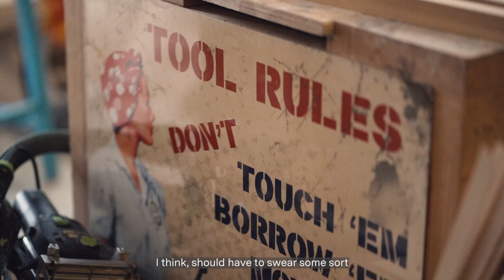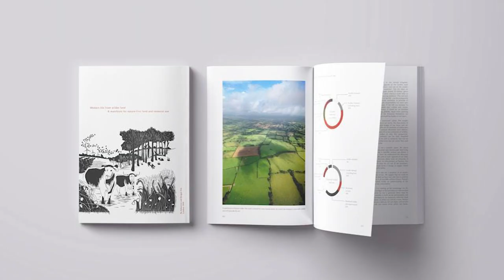Sebastian Cox: The Radical Act of Environment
In 'The Radical Act of Environment', Sebastian Cox introduces what a Radical Act means to him and how using wood from British woodlands can help reduce the 90% of wood imported from around the world.

Working with wood for Sebastian is beautiful thing – ‘Wood is the single greatest material on earth – it’s strong, it’s light, it’s beautiful, it’s warm to the touch – and it has this amazing property … it’s made of solid carbon dioxide’. Sebastian’s recent manifesto promotes the value of leaving space for nature, or giving space back to nature, and the massive impact it can have on locking up carbon.

Sebastian Cox's work will be part of the next Harewood Biennial – Radical Acts: Why Craft Matters – opening on 26 March 2022 at Harewood House, Leeds.

The Harewood Biennial is generously supported by Arts Council England

Film directed by Bird Lime Media